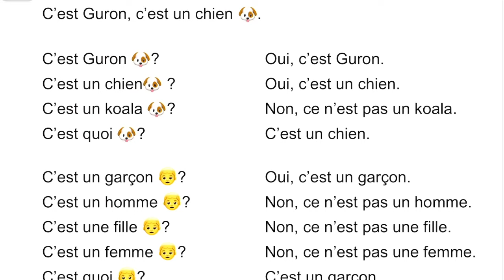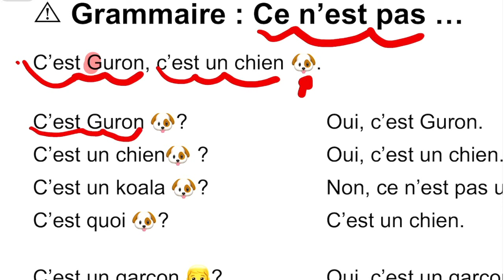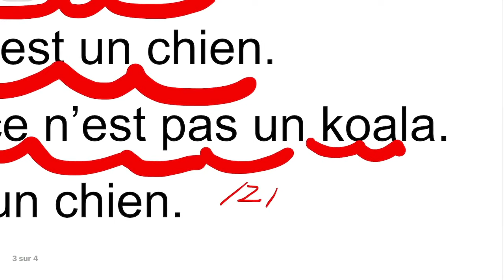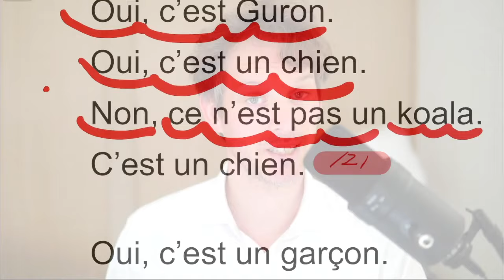子供のフランス語３〜ではありません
子供のためのフランス語